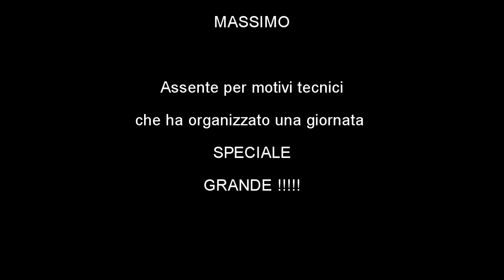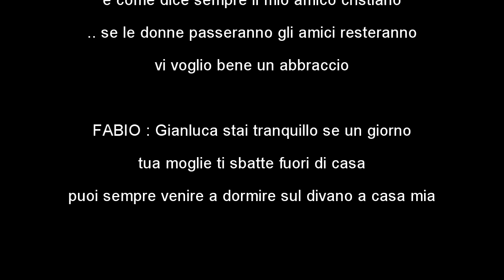Rafting - Stura di Demonte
Addio al Celibato Gianlu